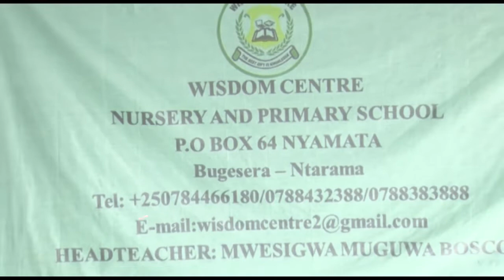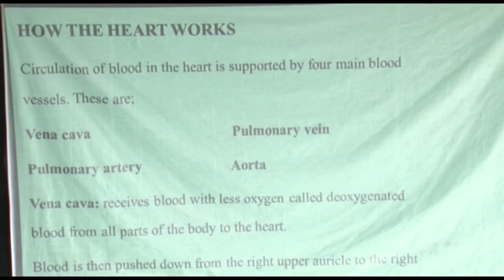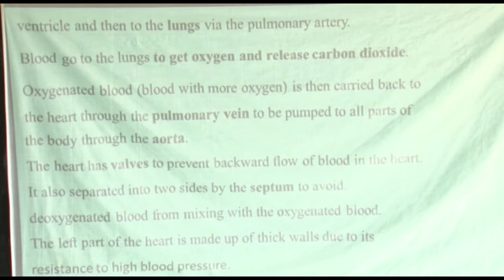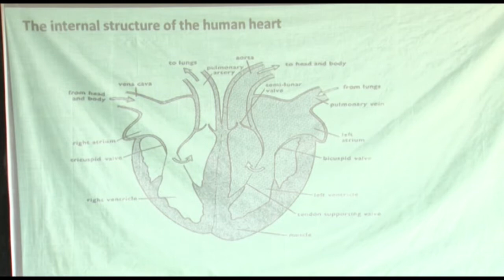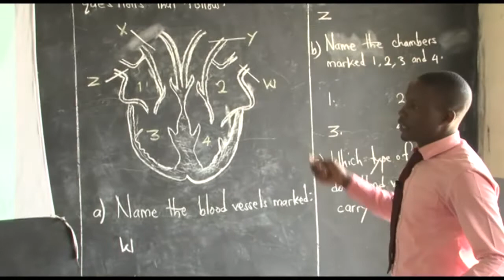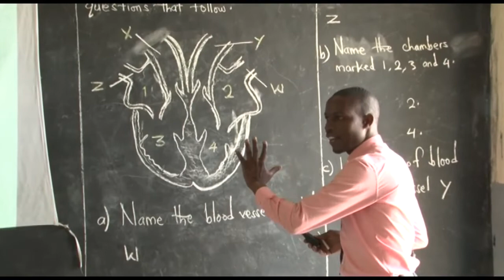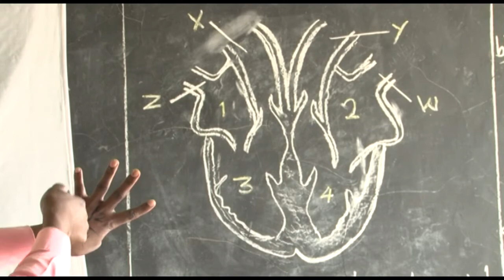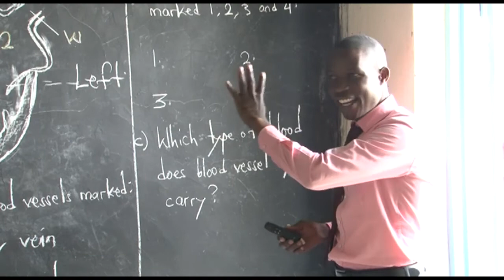SCIENCE : Lesson 28: Topic: How the heart works